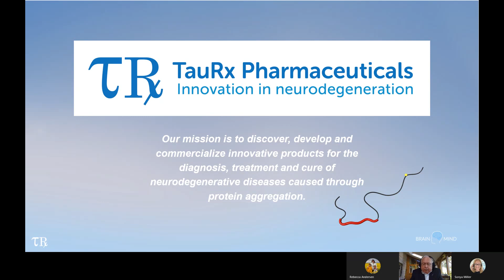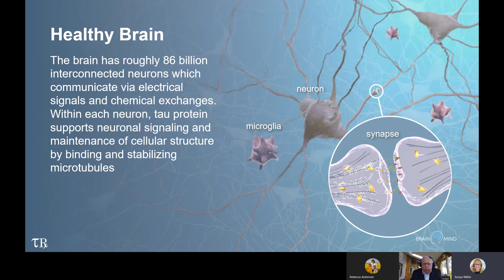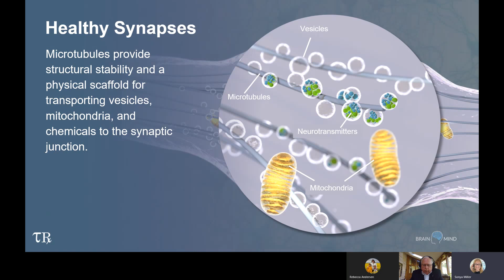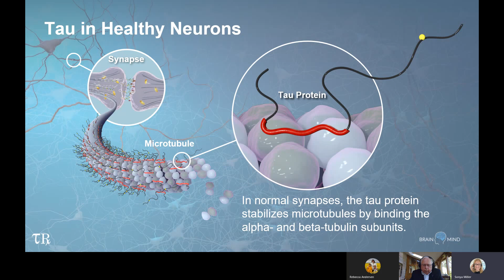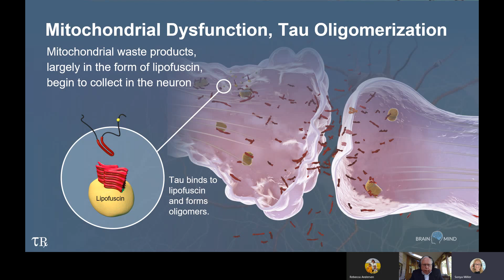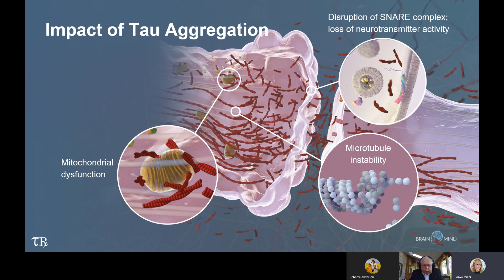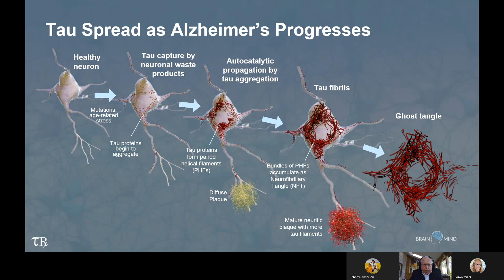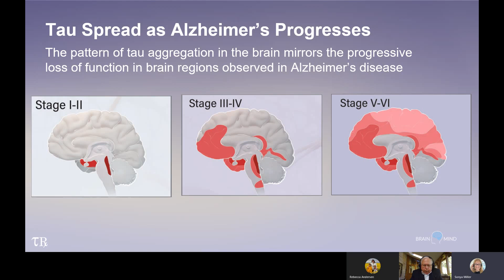Targeting Tau in Alzheimer's Disease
Professor Claude Wischik, CEO TauRx Therapeutics Ltd, and Dr Sonya Miller, Medical Oversight Lead, present these educational materials created by non-profit organisation BrainMind. The scientific illustrations bring to life the current research into the role of tau in Alzheimer's Disease.